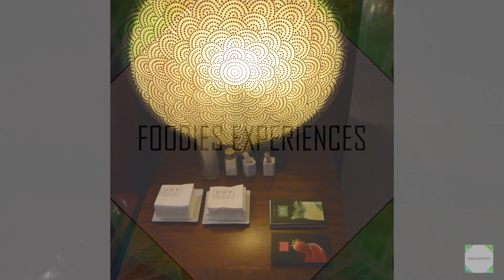Foodies Experiences 2017: Presentación Javier de las Muelas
El próximo 25 de Abril continúan las ponencias showcooking Foodies Experiences acompañados por  Javier de las Muelas, Maestro Coctelero  - Dry Martini.

Un encuentro en que se compartirán experiencias, branding y cocktails, la atracción y pasión del ponente hacía la coctelería la continua innovación y recreación junto con fusión de elementos frutales, aromas singulares, vegetales,… relacionándolos con una experiencia y emoción, haciendo hincapié en la expansión de su carrera profesional, los puntos donde se puede encontrar su marca internacionalmente y lo importante, ¿Cómo ha ido surgiendo la oportunidad de llegar a crearlos? ¿Cómo ha sido el proceso y consolidación? Finalizando en encuentro con demostración y elaboraciones de cocktail frente a estudiantes de cocteleria y restauración.